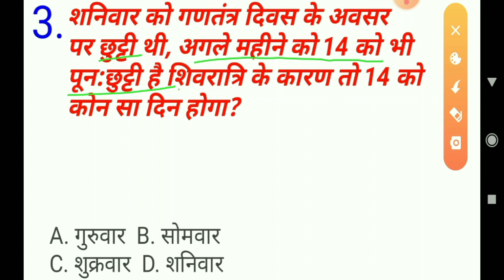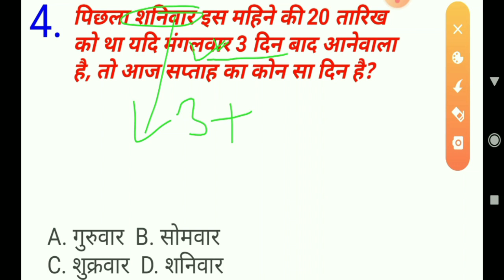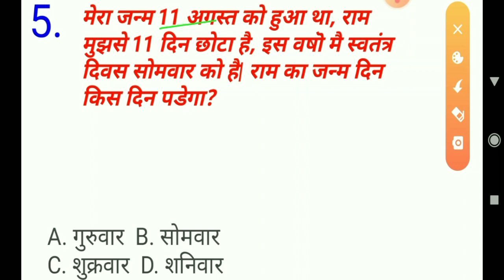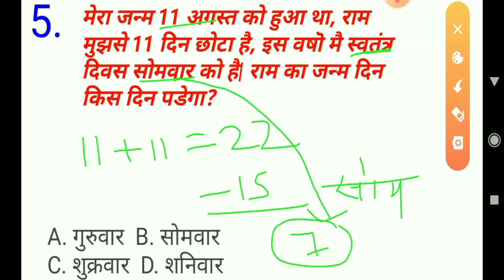कैलेंडर रीजनिंग ट्रिक्स | Calendar Reasoning Tricks in hindi| for RAILWAY GROUP D, RRB, SSC, BANK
I am sikandar, welcome to my you tube channel.
Guys इस वीडियो में  Calendar  Reasoning top 5 Question solve किया हूं , जो सभी Exam के लिए महत्वपूर्ण रहेगा जैसे की RAILWAY GROUP D, Railway ntpc, SSC GD, RPF, POLICE, SSC CGL, CHSL, BANKING के सभी परीक्षाओं के लिए यह वीडियो बहुत महत्त्वपूर्ण रहेगा| मुझे आशा है यह बिडियोआपको पसंद आएगा यदि आप किसी भी परीक्षाओं की तैयारी कर रहे है तो यह वीडियो से आपके बहुत लाभ मिलेगा | please मेरे channel को subscribe कर लिजीए ताकि मैं जो जो वीडियो अपलोड करूं आपको नोटिफिकेशन मिलता रहे| क्योंकि इस चैनल पर Reasoning के जितने भी क्वेश्चन है सभी बताता हूं |
मेरे ब्लॉग के जरिए भी आप पढ़ाई कर सकते है क्योंकि वहां पर भी बहुत सारे जनरल नॉलेज का Question and answer मे अपलोड किया हूं |